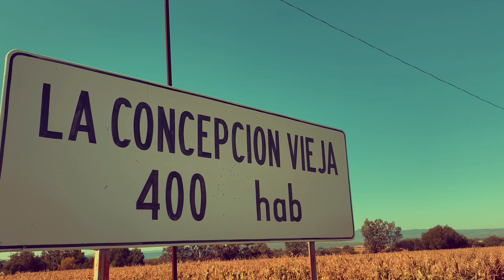‼️‼️CORRIDO DE JORGE LOZA/LOS BANDA JR DE SALAMANCA‼️‼️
Los banda jr de Salamanca,Hermanos Banda de Salamanca